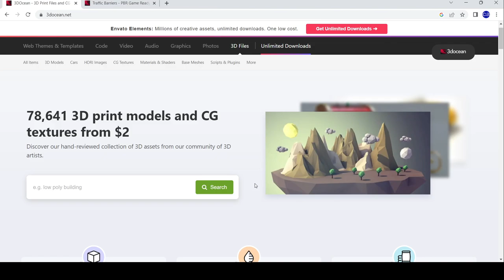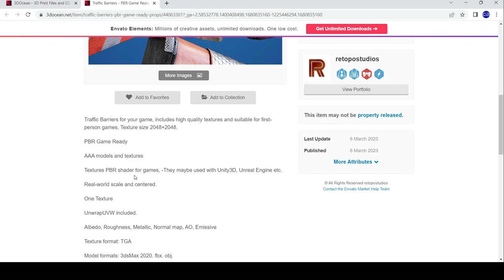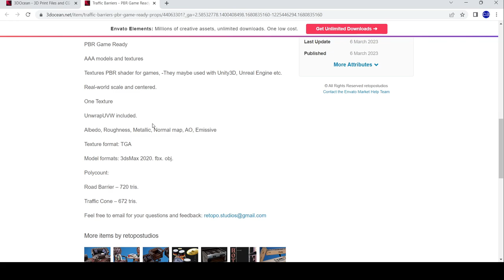Road Barrier 3D Model Free Download 3D Ocean April 2023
Free Envato Market Download : 1.envato.market/eKKK3r
Free Envato Elements Download : 1.envato.market/MX0e5M

traffic barriers for sale
orange traffic barriers
low profile traffic barrier
odot type 3 barricade
traffic barriers for rent
street barriers images
fdot type 3 barricade
movable traffic barrier systems
road barrier 3d model free download
concrete road barrier 3d model free download
highway traffic barriers
e props 3 blade
traffic barriers 3d props
traffic barrier rental
traffic barriers near me
used traffic barriers for sale
road barrier 3d model free
3d traffic
3d traffic works
plastic traffic barriers
types of traffic barrier
plastic traffic barricades
3 types of barricades
used traffic barricades for sale
used traffic barriers